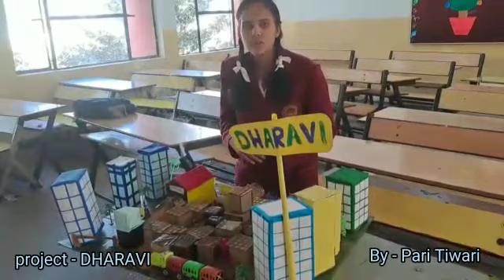A Project on Dharavi with a moto to change to Shanghai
Video from Sita Sharma